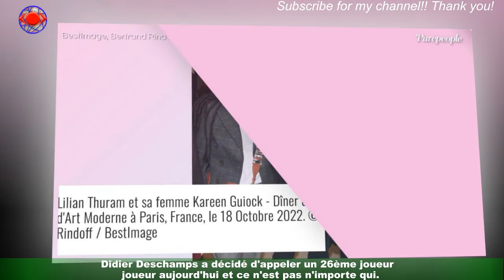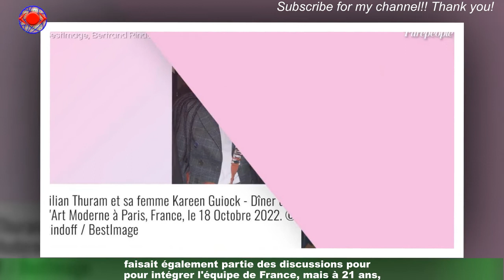Lilian Thuram aux anges : Didier Deschamps a une énorme surprise dans sa liste !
C'est une liste qui a énormément fait parler lors de son dévoilement la semaine dernière et comme tous les quatre ans,elle a fait peu d'heureux et de nombreux déçus. Mercredi dernier, face à Gilles Bouleau en direct sur Didier Deschamps a annoncé les joueurs qui allaient partir avec lui en direction du Qatar pour défendre les chances de l'équipe de France,tenante du titre et qui sera très attendue cette année. Avec des joueurs comme Kylian Mbappé et Karim Benzema,